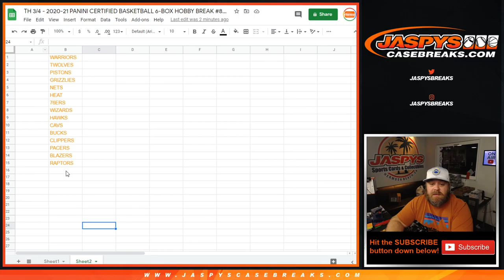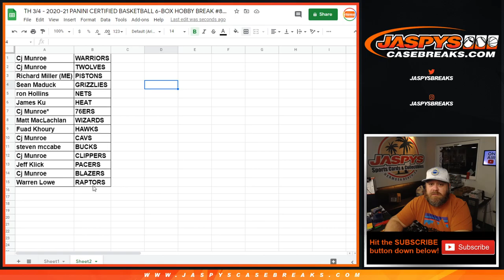TH 3/4 - 2020-21 PANINI CERTIFIED BASKETBALL 6-BOX HOBBY BREAK #8 *PYT* (TEAM RANDOM RANDOMIZER)